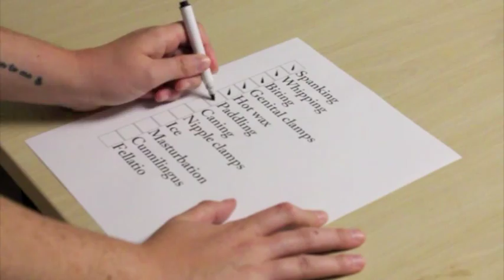50 Shades of Gay Trailer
50 Shades of Gay... This Christmas on Logo
Starring Shannon Amabile and Pavllo Zengo
Written by Katie Lemon